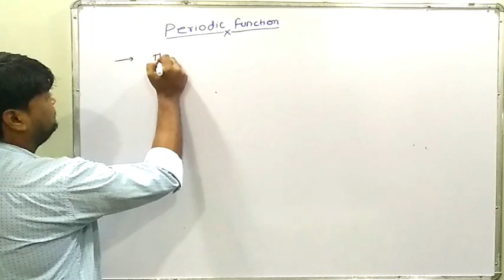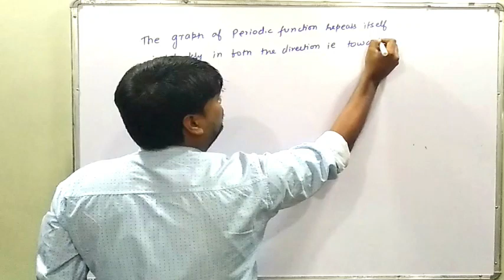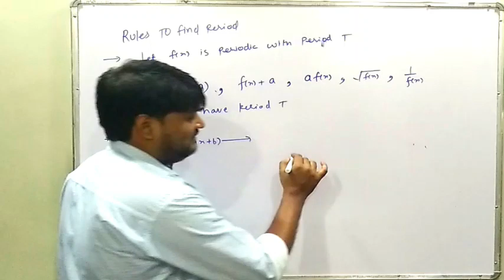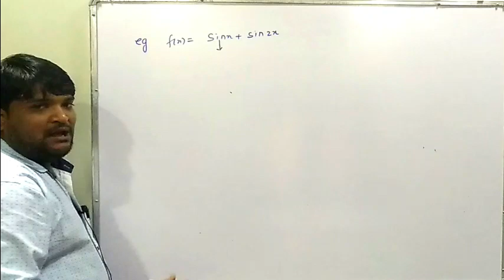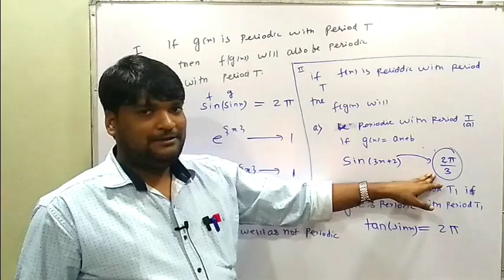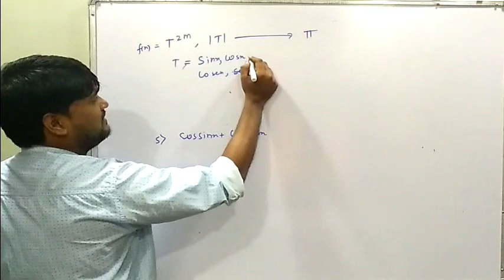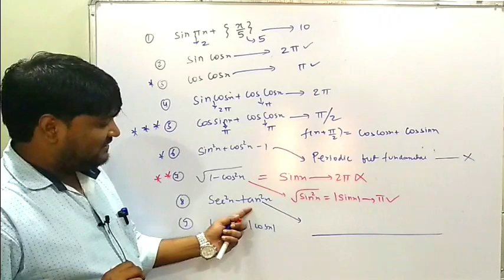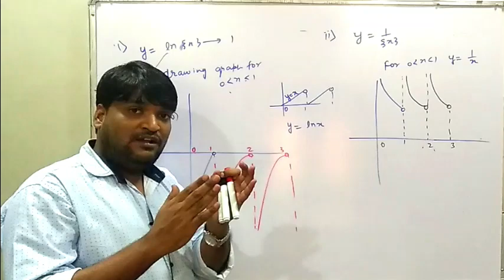FUNCTION LECTURE 18(PERIODIC FUNCTION) 17TH JUNE